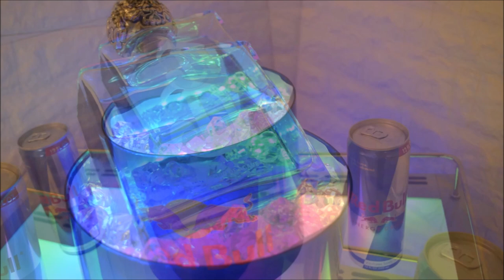Red Bull Mini Fridge - Bartender Display Cooler by Vestfrost Custom Gaming Water-Cooled PC Case MOD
*Barrow CPU Water Cooling Block Jetting type micro waterway CPU block (Supreme Edition)
Model: LTFHB-04N V2 RGB LRC2.0
Visit Aliexpress for this block:
*For Intel 115x

*For Ryzen AMD/AM4/AM3

*Barrowch FBRE1-Y, BoxFish Reservoirs , LRC 2.0, Acrylic Square Smart Digital Reservoirs , Real-time Temperature

*Bykski N-GV1070G1V2-X Full Cover Graphics Card Water Cooling Block for Gigabyte GAMING GTX1070TI 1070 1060 G1

*Original Bykski N-GV1080G1-X GPU Cooler for GIGABYTE GTX 1080/GTX 1070/GTX 1060 6G/Full Cover Graphics Card Water Cooling Block

CPU
Intel Core i7-7700K 4.2 GHz Quad-Core

MOTHERBOARD
Gigabyte GA-Z270N-Gaming 5 Mini ITX LGA1151

MEMORY
G.Skill Trident Z RGB 16 GB (2 x 8 GB) DDR4-3200

STORAGE
Crucial MX500 500 GB M.2-2280 SSD
Intel 320 Series 600 GB 2.5" SSD
Samsung 860 Evo 1 TB 2.5" SSD

VIDEO CARD
Gigabyte GeForce GTX 1070 Ti 8 GB

POWER SUPPLY
EVGA SuperNOVA GM 550 W 80+ Gold Certified Fully-Modular SFX

CASE FAN
5 Noctua NF-P12 redux-1700 PWM 70.75 CFM 120mm
1 Noctua NF-P12 redux-1700 PWM 70.75 CFM 120mm

FAN FRAMES
Phanteks Halos Lux RGB Fan Frames 120mm - Gray 4 Pack

EXTERNAL STORAGE
Western Digital Elements 5 TB

MONITOR/PROJECTOR
Optoma UHD50 4K Ultra High Definition Home Theater Projector

WATERCOOLING PARTS

CPU WATER BLOCK
Barrow LRC RGB CPU Water Cooling Block For Intel SOCKET LGA115X X99 X299 AMD AM1 AM2 AM3 AM4 (115X)

GPU BLOCK
Bykski RGB VGA GPU Water Cooling Block For Gigabyte GTX1070 G1 Gaming GTX1060 G1 Gaming

PUMP/RESERVOIR
XSPC X4 Tank Reservoir/Pump Combo

TOP RESERVOIR
Barrowch 200mm Boxfish Series Acrylic Box Reservoir with OLED Display & D-RGB LED (FBRE1-200Y-Black)

FITTINGS
PrimoChill 1/2in. Rigid RevolverSX Series Fitting - Silver - 12 Pack
PrimoChill 1/2in. Rigid RevolverSX Series Fitting - Silver Nickel
EKWB EK-PLUG G1/4" Plug Fitting, Plexi (Acrylic) with 5mm LED slot, 4-pack
Bykski G1/4 Bulkhead Pass-Through Fitting/Fillport - Nickel Silver - 2 Pack

PROJECT SCREEN
Elite Screens Sable Frame 2 Series, 135-inch Diagonal 16:9, Active 3D 4K Ultra HD Ready Fixed Frame Home Theater Projection Projector Screen, ER135WH2

CUSTOM CASE
RED BULL VESTFROST BARTENDER SIZE COOLER (RARE) 1 Of 400

TOTAL: $2069.52 (NOT INCLUDING PERIPHERALS AND DISPLAY)